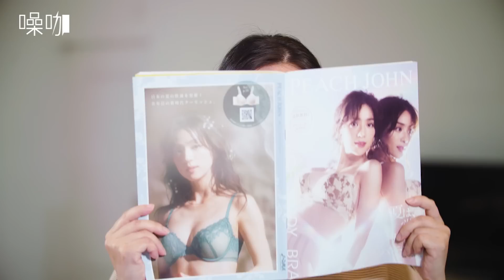我的極品閨蜜 - 美麗PK戰 | Amy 艾咪/ 我是FIFI/ DJ 艾蜜莉 EMILY | 噪咖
閨蜜之間，要相互較量的很多，少了那一點心機，可就輸了喔!